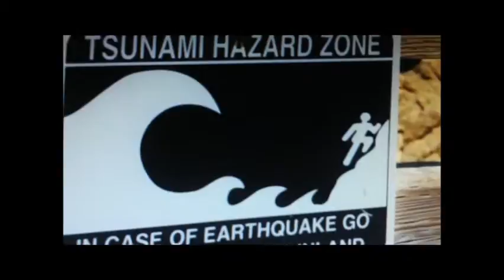Highway to Paradise - Cookie Jar Trio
Mike Gonzales- Bass.. John Wash - Keys
Sean John Corsaro - Drums
The Cookie Jar Trio/Band
Live in the Studio Improv. Composition